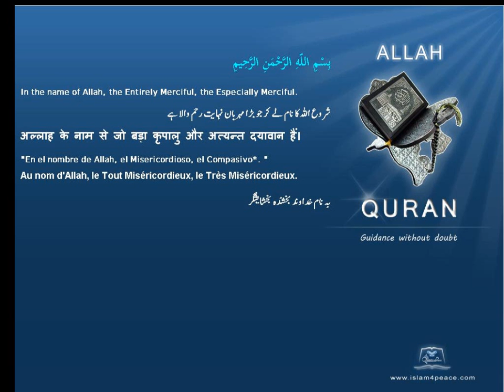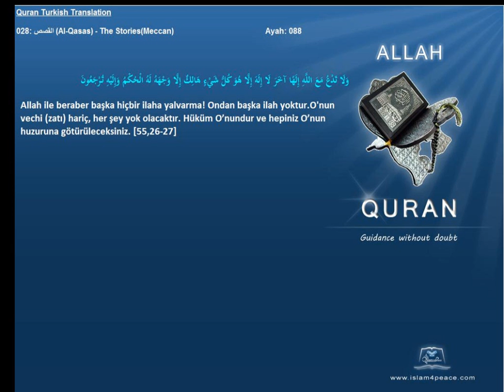Quran Turkish Only 028 القصص Al Qasas The StoriesMeccan Islam4Peace com